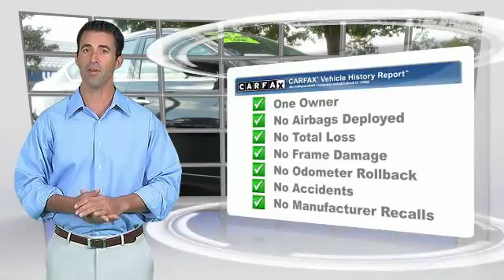2014 Nissan Sentra Ocala Florida 1P5094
2014 Nissan Sentra S

Jenkins Acura
2025 SW College Road

IIHS Top Safety Pick. Scores 39 Highway MPG and 30 City MPG! This Nissan Sentra boasts a Regular Unleaded I-4 1.8 L/110 engine powering this Variable transmission. Window Grid Antenna, Wheels: 16 Steel w/Full Wheel Covers, Variable intermittent wipers.*This Nissan Sentra Comes Equipped with These Options *Urethane Gear Shift Knob, Trunk Rear Cargo Access, Trip computer, Transmission: Xtronic CVT, Transmission w/Driver Selectable Mode, Torsion beam rear suspension w/coil springs, Tires: P205/55HR16 AS, Strut Front Suspension w/Coil Springs, Steel Spare Wheel, Single Stainless Steel Exhaust.* The Experts' Verdict...*As reported by The Manufacturer Summary: Your someday car is here, today. Sentra completely redefines what an affordable car can be and proves the good life is well within reach. With tasteful styling inside and out, advanced available features you'll love, and a huge interior with surprising luxuries like Dual Zone Automatic Temperature Control and Push Button Ignition. The drive's special too, with a super-smooth Xtronic CVT transmission and a class-leading 34 combined MPG. More than just a pretty face, Sentra's design was perfected in the wind tunnel, to create a ride that's as quiet as it is fuel-efficient. As enticing as each detail is, Sentra was designed as a whole, complete vision of what a modern sedan should be. Your Sentra comes standard with a set of 16 steel wheels with stylish wheel covers and P205/55R16 all-season tires. Standard on all Sentra trims, front boomerang-shaped, halogen headlights are paired with LED accent lights, making a brilliant first impression. It's important to be surrounded by things you love. Like a flowing dashboard design inspired by a bird's wing. Soft-touch materials throughout the cabin, and unexpected available luxuries like rich wood-tone trim and perforated leather-appointed seats that come together to create a very personal space. Fine Vision electroluminescent gauges give confidence to the Sentra driver with a clean, concise readout in all lighting conditions, improving visibility and reaction time. This is Sentra, exactly the way you want it. Sentra is powered by a 130hp, 1.8-L 4-cylinder engine, that achieves an impressive 39 mpg on the highway. It's built compact with special friction reducing coating, and advanced technologieslike twin continuously variable valve timing, and beehive shaped valve springs for power and efficiency. Sentra is equipped with three drive modes to suit your mood. Choose Eco to help maximize fuel efficiency. For maximum responsiveness and a boost of fun try Sport mode. For an ideal blend of efficiency and performance, set it to Normal. Sentra is sensitive to your needs. Its electric power steering system senses how fast you're going, so it provides a natural, solid feel at higher speeds and more power assist at low speeds for effortless maneuvers.* Stop By Today *Stop by Jenkins Acura located at 2025 SW College Road, Ocala, FL 34474 for a quick visit and a hassle-free deal!